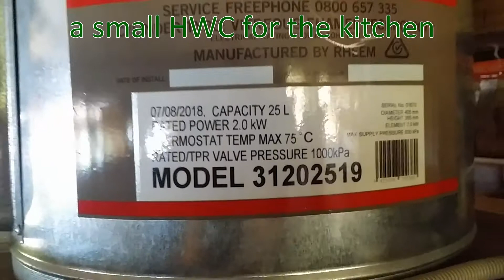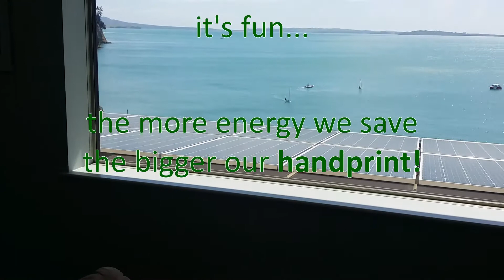Handprinting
How we generate solar energy, store with a Tesla battery and efficiently heat water so we can export electricity to the grid, even after charging our car.